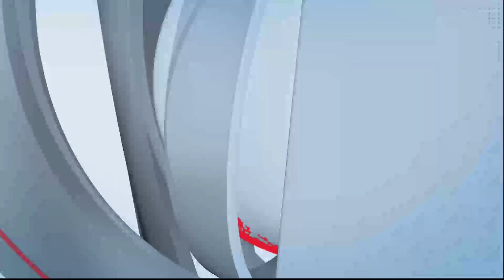अण्णाभाऊ साठे यांची जयंती का केली म्हणून एकाला मारहाण करण्यात आली आहे...